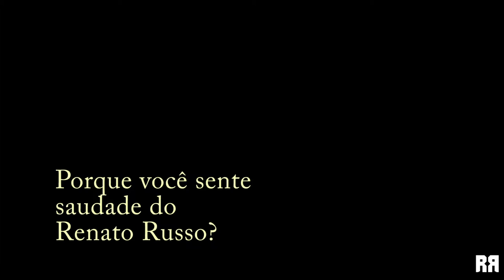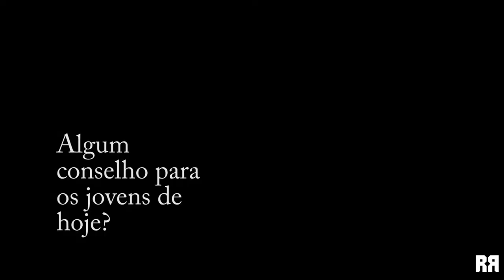Crônicas do acaso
Gêgê da Bike comenta sua saudade do Renato Russo e fala sobre as manifestações no Brasil;